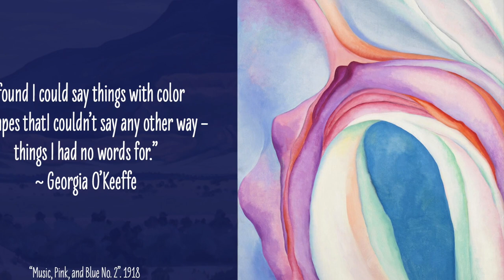Georgia O'Keefe inspired Art Lesson (Part 1)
Students will learn how Georgia O’Keefe used space to create abstract landscapes and then they will creat their own, teacher-directed, mountain scene (Part 2).